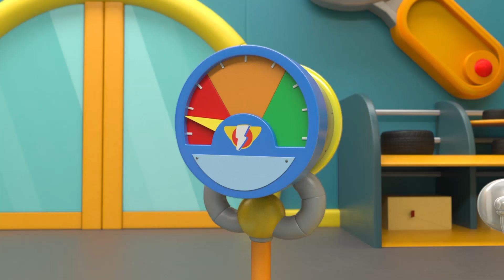¡Oh, no! AVENGER DAÑADO causa CAOS DE METAL | Carros de emergencia para niños | Reparación de autos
El imán de Camión Ironman está defectuoso y atrae todos los objetos metálicos de la ciudad, lo que dificulta que Tom trabaje cuando lo lleva a su taller para repararlo. ¿Tom logrará repararlo?

Bienvenido a Auto City, un universo emocionante donde todos los tipos de vehículos viven y prosperan. Esta metrópolis automotriz está llena de actividad y los residentes a menudo se encuentran en situaciones difíciles. Afortunadamente, nuestros héroes siempre están aquí para ayudar al amigo que lo necesite. Conoce a Carl, el súper camión, Tom la Grúa, La Super Patrulla y muchos más. Basada en la serie que ya ganó a más de un millón de niños en todo el mundo, "Car City Super" lleva el espectáculo a nuevas alturas con rediseños completos e historias refinadas, centradas en la amistad y la vida comunitaria.

¡Tom la Grúa da la bienvenida a sus amigos de Auto City en su taller mejor equipado, para repararlos u ofrecerles un buen lavado de autos!

¡NUEVO! Auto City Caricaturas para niños con Carl el súper camión! La Super Patrulla! Tom la Grúa! Troy el tren! SUPER TRUCK IN CAR CITY! Dibujos animados de camiones para niños y videos de carros para niños